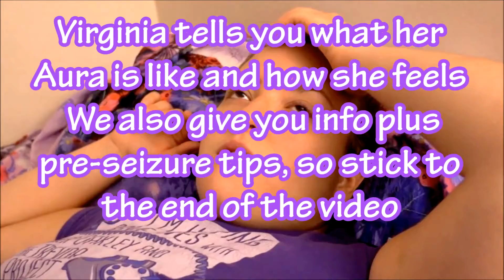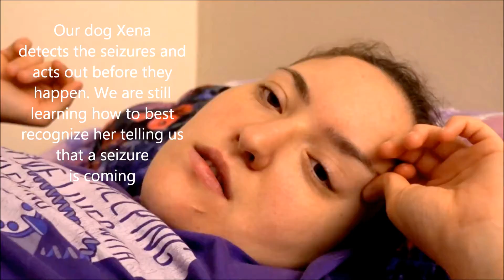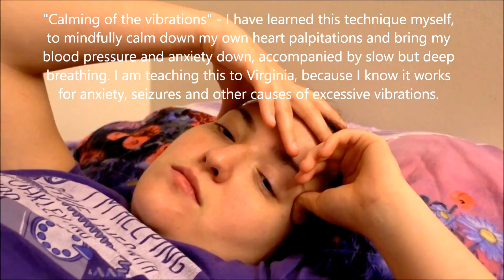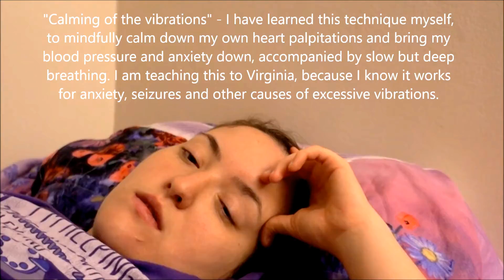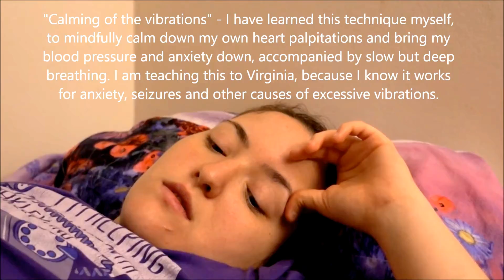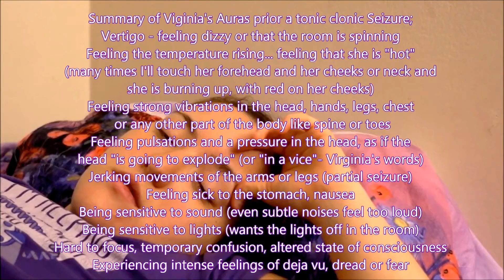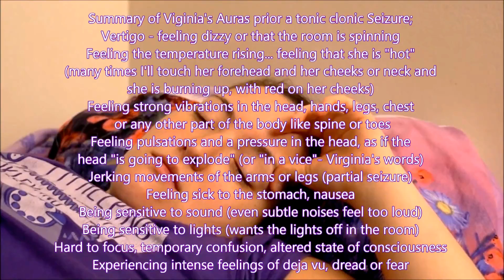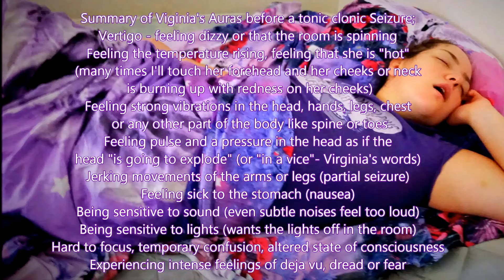Preictal Aura - what happens before seizure - Understanding Epilepsy Explained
An Aura is a pre-seizure warning that happens immediately prior (Preictal state)to a tonic-clonic/grand mal seizure
Giving you a summary of Virginia's Auras before a generalized Seizure, Epilepsy parent tips and a "Tip of the day" at the end of this Educational Video. Share it for Epilepsy Awareness.
"Calming of the vibrations" - I have learned this technique myself,
to mindfully calm down my own heart palpitations and bring my
blood pressure and anxiety down, accompanied by slow but deep
breathing. I am teaching this to Virginia because I know it works
for anxiety, seizures and other causes of excessive vibrations

We are working hard to reach as many people as possible creating our videos and sharing our experiences, so more people know what Epilepsy is, what to do in case of someone having a seizure.

Would like to donate/gift to help maintain our Channel and contribute to its growth? Every amount will be received with great appreciation and Love. Thank You

Follow any link to shop at Amazon;
$50 Gift Card in a vintage luggage tin
$25 Gift Card

EPILEPSY Medical Alert ID Silicone Bracelet
Rose Gold Medical Alert ID Bracelet for Women (Free Engraving)
Epilepsy Stainless Steel Medical Alert ID Bracelet for Men

We create these educational videos, on "Epilepsy Series" here at "Realexcel Epilepsy Portal" for the purpose of providing information and support for others, who want to know more about a "Seizure Disorder" and have been diagnosed with Epilepsy.
It is for educational purposes only & reflects our own experience and perception on the subject of seizures and lifestyle changes and adjustments that must be made to assure the safety of the epileptic loved one. The videos we create are a good, proven guideline for family, friends, or anyone who wants to know how to care for an Epileptic and what to do in case of emergency, mainly for those who are not familiar with Epilepsy.

We take pride in Sharing our Personal experience with you, in bringing you valuable tips and experiences, as it takes courage and many hours of hard work.
I am a loving Mother of an Epileptic child. We both want to inspire people to look at the bright side and focus on improvement and the good things in life. Provide tips, do's and don'ts, first aid information and how to make your environment safer for your loved one, especially when it comes to your home, where most of the seizures happen.

Collaborating with my daughter,  Virginia Delgado, to bring you a piece of the reality,  of what living with Seizure Disorder/Epilepsy means.
Here are Virginia's own Awesome YouTube Channels;